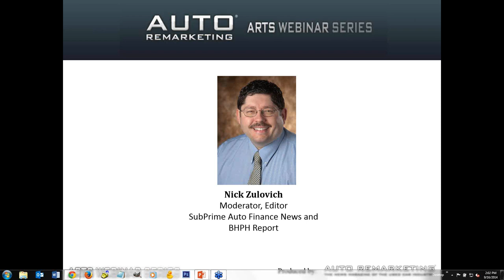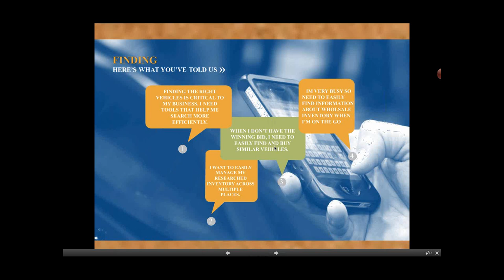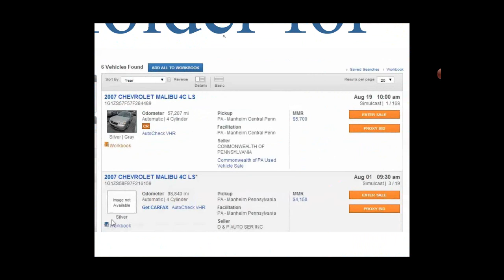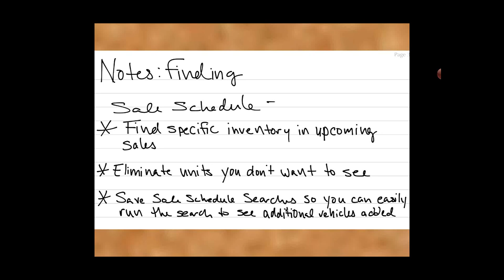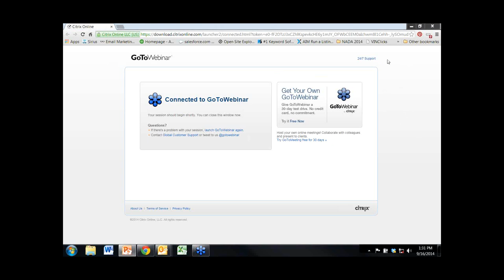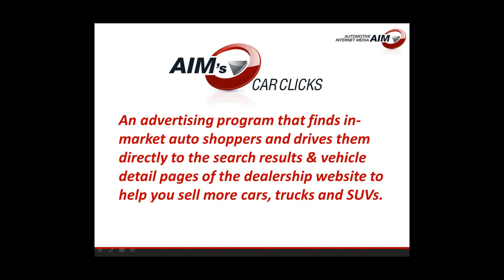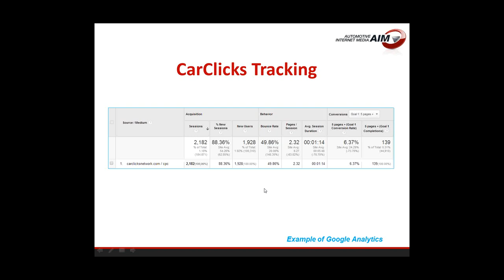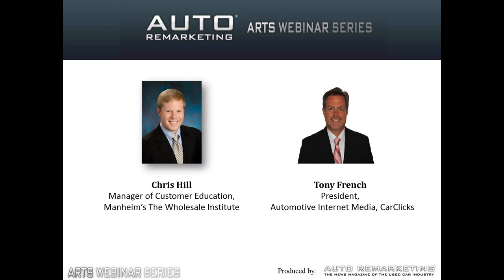09/16/14 - Auto Remarketing Training Series: Improving Your Used Car Operations